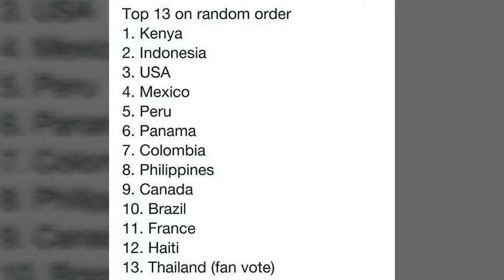OFFICIAL TOP 13 MISS UNIVERSE 2016/2017